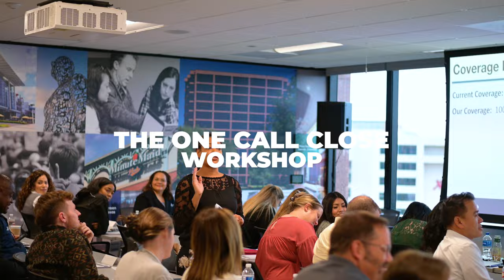One Call Close Workshop in Houston Texas [Highlight Reel]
We just finished up an INCREDIBLE One Call Close Workshop in Houston Texas!

We want to thank all of the agents and staff who were at the event, and especially Cynthia Ryder and Jody Prevatt for helping us put on this workshop.

The agents in this video invested in their agencies by purchasing the One Call Close Masterclass, the most effective sales process in the insurance industry.

If you want a proven, simple, and repeatable sales process for your staff to follow, then you can get the One Call Close Masterclass